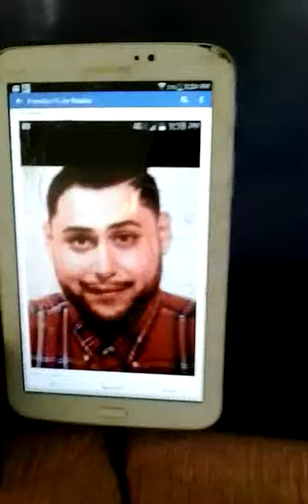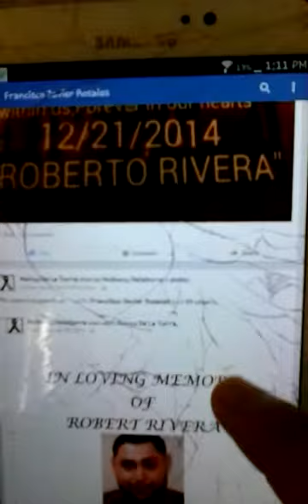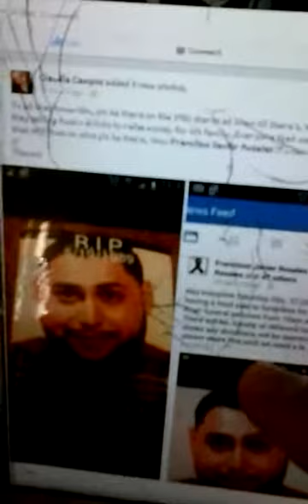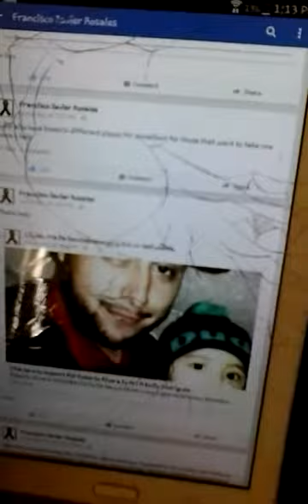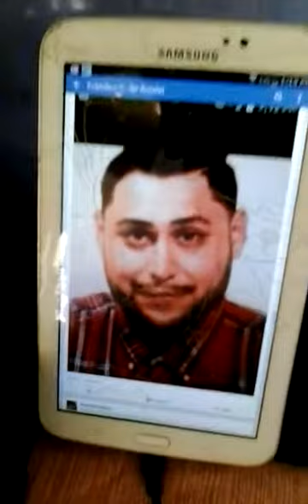Sucker_free_562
A friend  that died  so i made a song for my Gee and his family